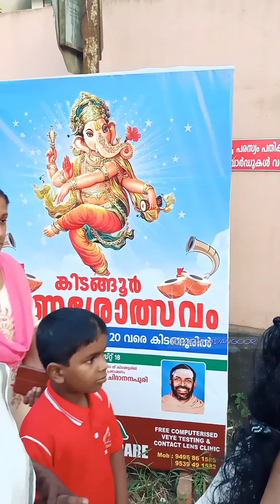കിടങ്ങൂർ ഗണേശോത്സവം - 2023 വിനായക ചതുർത്ഥി നാളിൽ നടന്ന ഘോഷയാത്ര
കിടങ്ങൂർ ഗണേശോത്സവം - 2023                             വിനായക ചതുർത്ഥി നാളിൽ നടന്ന ഘോഷയാത്രയും കിടങ്ങൂർ ക്ഷേത്രക്കടവിൽ നടന്ന ഗണേശ വിഗ്രഹ നിമഞ്ജനവും -   Video by Ramesh kidangoor